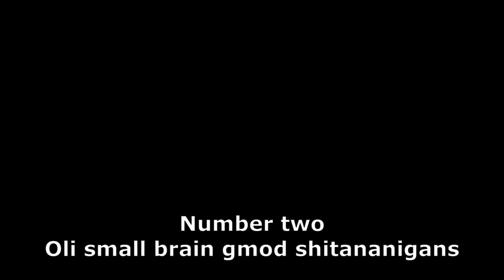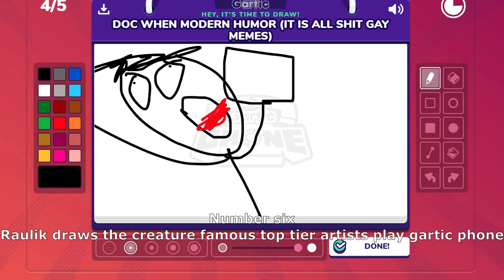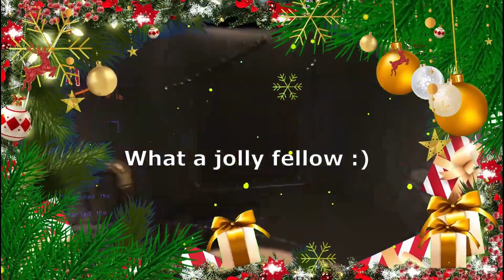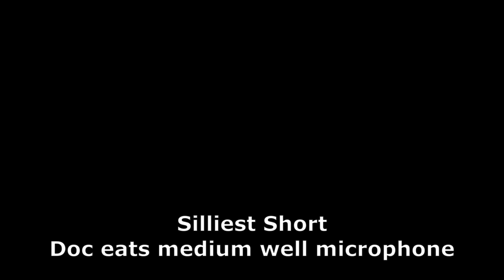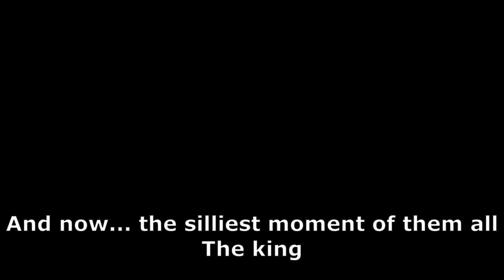Best of loremates compilation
The second anniversary loremates special featuring lethal company, gmod, tf2, minecraft, ace attorney and terraria!
Watch the best and silliest moments from loremates
Recorder: @schlangnoro6626
Editor: @schlangnoro6626